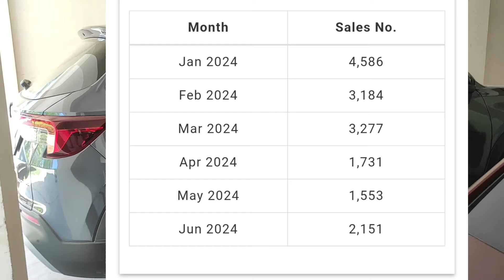मजबूरी का नाम Honda Elevate/ऊंचा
you will get to know about why मजबूरी का नाम Honda Elevate. All features are explained